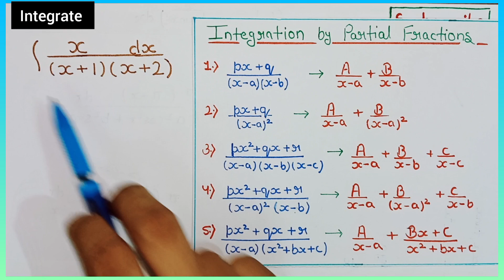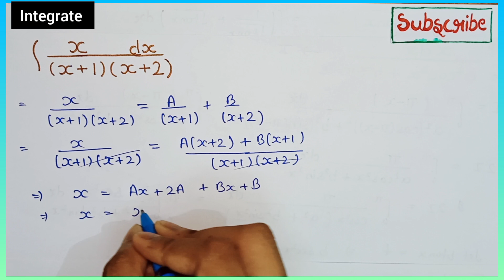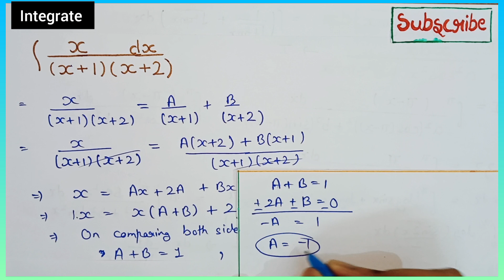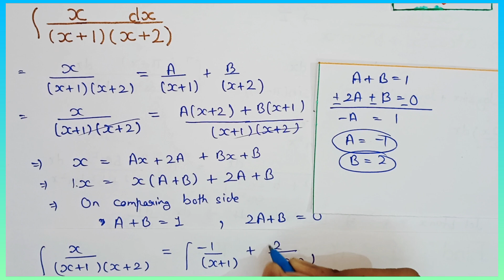Ex 7.5 q1 class 12 | Class 12 ex 7.5 q1 maths | q1 exercise 7.5 class 12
Class 12 ex 7.5 q1 achieves classes